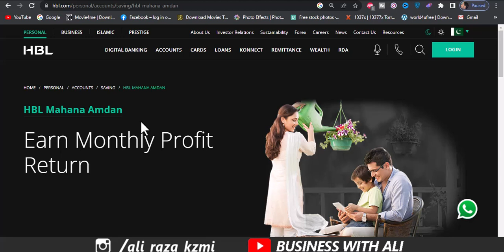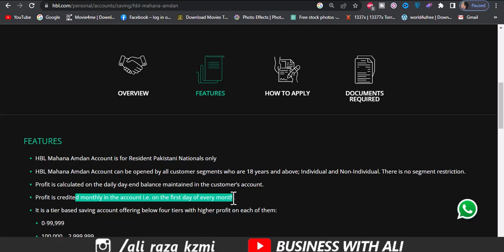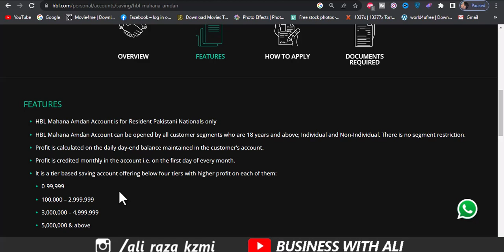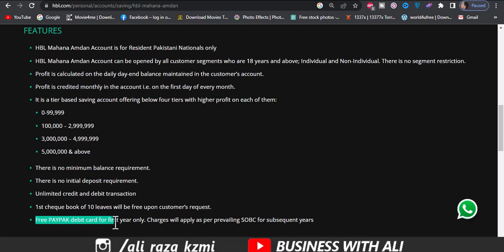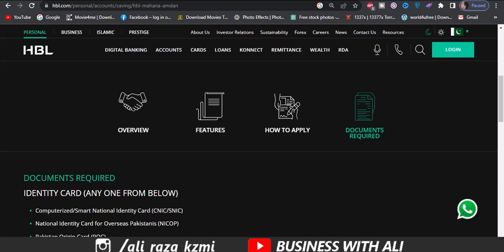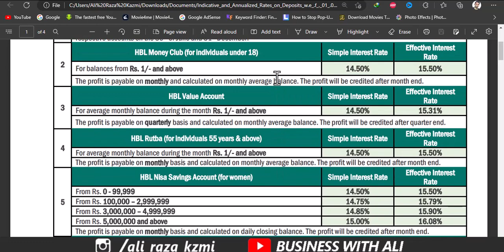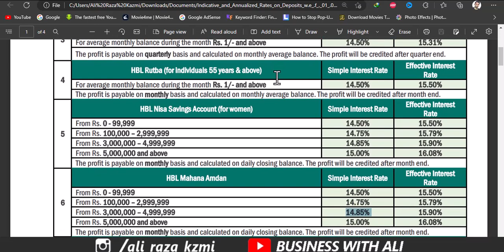HBL Mahana Amdan Account Latest Profit Rates 2023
BL recently increase their profit rates from January 2023 to Onward. Ab Ap HBL Mahana Amndan Account Par Hasil Kr skte hain zyada monthly profit. Mahana Munafa Walon kay lye bdi Khabar, 2023 se rates mein bda izafa ho gya hai. Ab ap 5 lakh par sb se zyada munafa hasil karen gye. HBL Mahana amdan latest profit rates 2023. For complete information please watch mukammal video.